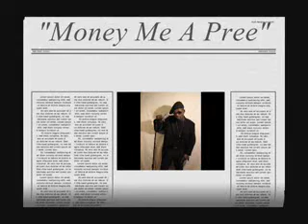Corrupted Police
Da War Professa in a song that captures perfectly the corrupted mindset of who are supposed to be some of Jamaica's finest.